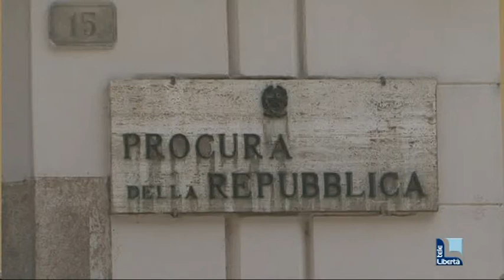PC CALCIO AL CAPOLINEA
Nessuna offerta presentata in tribunale per salvare le sorti della società biancorossa. Il comitato salva piace mette a disposizione 400 mila euro. Non è detta l'ultima parola. C'è tempo fino a lunedì